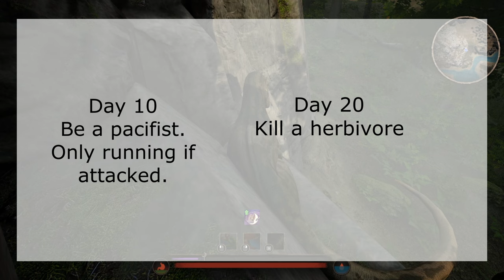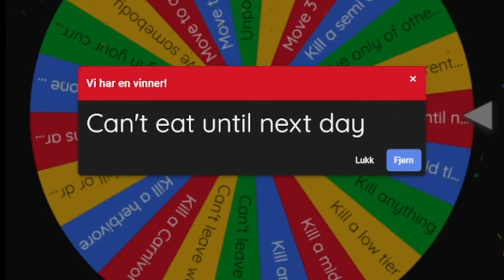Surviving 100 Days on Path of Titans Official servers as a Allosaurus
🎭This was painfull🎭